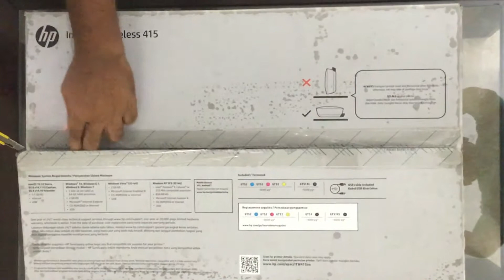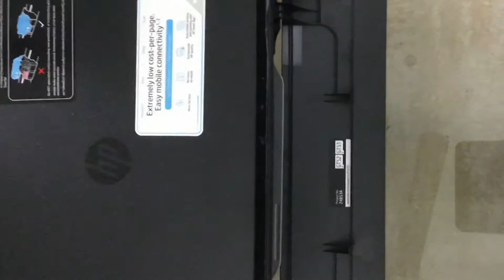Hp Ink Tank Wireless 415 Printer Unboxing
Print at high volumes for an extremely low cost-per-page,1 and get easy mobile printing.6 With a reliable, spill-free ink system,7 you'll be able to print up to 8,000 pages color or 6,000 pages black,2 and produce exceptional quality.